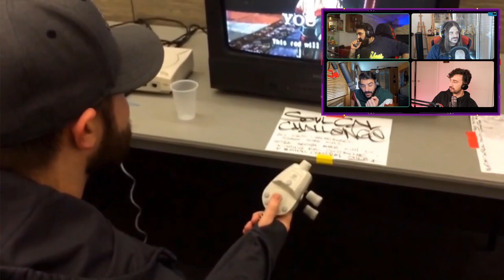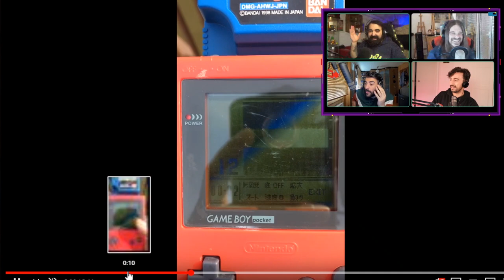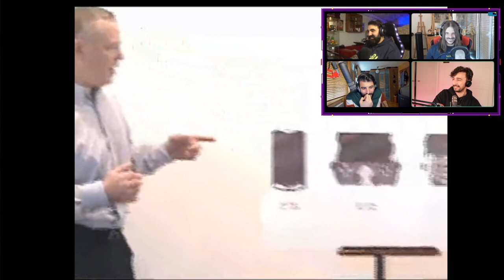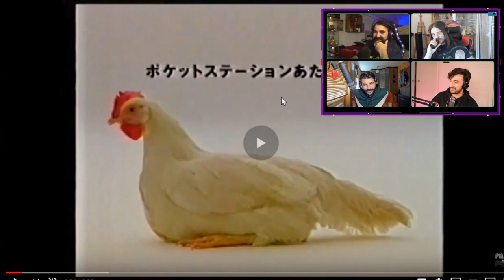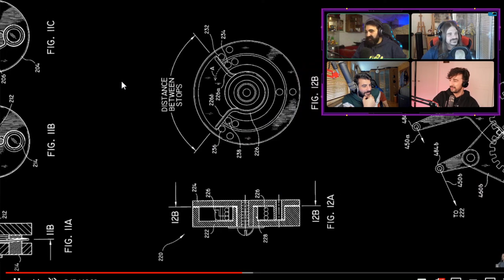QUIZ: LOS PERIFÉRICOS MÁS LOCOS | REPLAY | FUNNY GAMES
¿Sabrías decir para que sirven estos periféricos solo con su nombre? Simuladores de sexo, motosierras, cañas de pescar, cajas de cartón, inflables y miles de locuras que hemos recogido en este quiz tan loco.